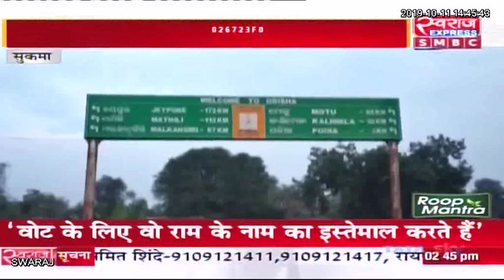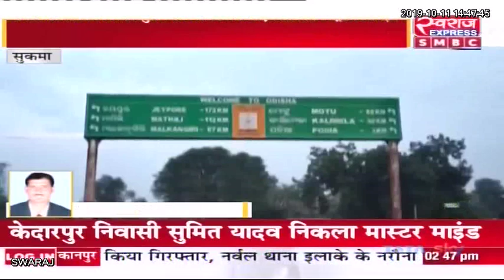Sukma News: जुगाड़ से रोशन हुआ सीमा